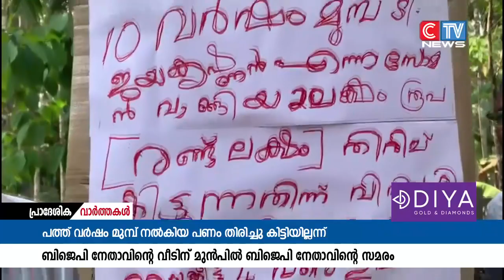പത്ത് വർഷം മുമ്പ് നൽകിയ പണം തിരിച്ചു കിട്ടിയില്ലന്നാരോപിച്ച് ജെപി നേതാവിൻ്റെ വീടിന് മുൻപിൽ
പത്ത് വർഷം മുമ്പ് നൽകിയ പണം തിരിച്ചു കിട്ടിയില്ലന്നാരോപിച്ച് ജെപി നേതാവിൻ്റെ വീടിന് മുൻപിൽ മറ്റൊരു ബിജെപി നേതാവ് വിഷുദിനത്തിൽ ഉപവാസ സമരം നടത്തി